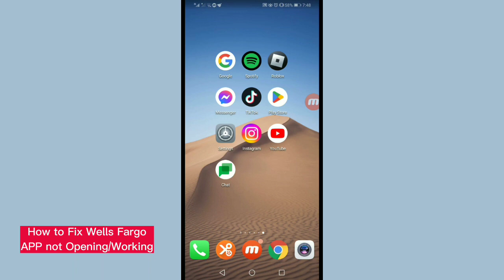How To Fix Wells Fargo App Not Opening/Working